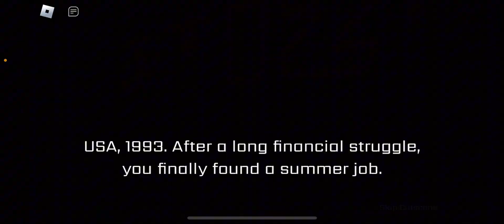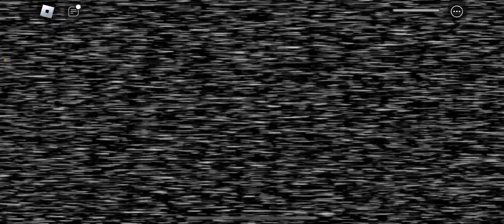Playing five nights at Freddy’s! Not sponsored